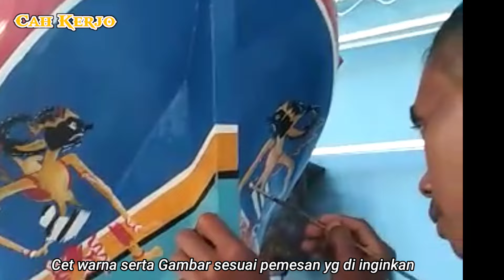TERBARU PROSES PEMBUATAN KAPAL MINIATUR PURSE SEINE 2021 KM SRI BAROKAH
Terbaru perahu/kapal RC Miniatur tipe/model PURSE SEINE nelayan Kendal Jawa tengah,Berbahan pohon sagu dan kayu Jawa yg di bikin menggunakan lem A,...

RC_MINIATUR _ASEMDOYONG
RC_ MINIATUR_XBODRI